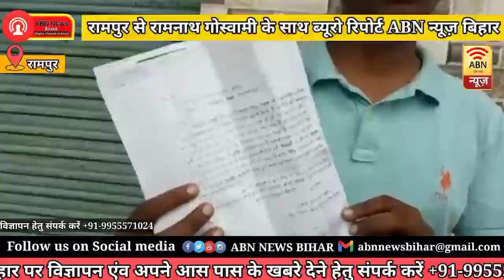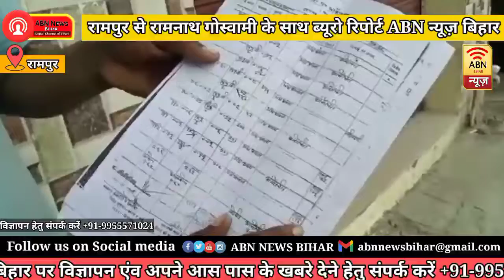ग्राम समाज की सरकारी जगह व सरकारी नाले पर दबंगों का कब्जा | ABN NEWS BIHAR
ग्राम समाज की सरकारी जगह व सरकारी नाले पर दबंगों का कब्जा।

जनपद रामपुर तहसील मिलक के रामपुर रोड पर हरियाली बाजार के सामने एक सरकारी नाला है नाले के आगे  ग्राम समाज की सरकारी जगह है इस पर करन बढ़ई नाम का दबंग व्यक्ति एक सरकारी जमीन पर कब्जा कर रहा है पीड़ित से पूछने पर पता चला नाले के पीछे मेरा प्लाट पड़ा हुआ है जिसके आगे नाला ब सरकारी ग्राम समाज की जगह पर करन  बढ़ई  नाम के दबंग व्यक्ति ने कब्जा कर रखा है और पीड़ित ने यह भी बताया कि करन बढई ने 400 बीसी से वह नाला अपने नाम करवा लिया और नाले के आगे ग्राम समाज के सरकारी जमीन पर भी कब्जा कर लिया है जो इसके नाम नहीं है पीड़ित ने बताया मुझे मेरे प्लाट के आगे किसी भी प्रकार की कोई जगह निकलने को नहीं दी जा रही है और मेरे प्लाट के आगे संपूर्ण तरीके से यह दबंग प्रवृत्ति का व्यक्ति कब्जा करे हुए और मुझे कई बार जान से मारने की धमकी भी दे चुका है पीड़ित का कहना है मेरे साथ में न्याय हो और इस दबंग व्यक्ति से सरकारी जमीन वह सरकारी नाले को कब्जा मुक्त किया जाए

रामपुर से रामनाथ गोस्वामी के साथ ब्यूरो रिपोर्ट ABN न्यूज़ बिहार

👉 खबरे जो देश को रखे आगे, बने रहे सिर्फ ABN NEWS BIHAR के साथ

                   धन्यवाद
अभिषेक पाण्डेय ( ABN न्यूज़ बिहार )

👉 Follow us on DailyHunt :- @abnnewsbihar

👉 Follow us on Public App:- @abnnewsbihar

Copyright Disclaimer Under Section 107 of the Copyright Act 1976, allowance is made for "fair use" for purposes such as critism, comment,news reporting,teaching and research.Fair use is a use permitted by copyright statute that might otherwise be infringing. Non-profit, educational or personal use tops the balance in favor of faitr use.

please,please